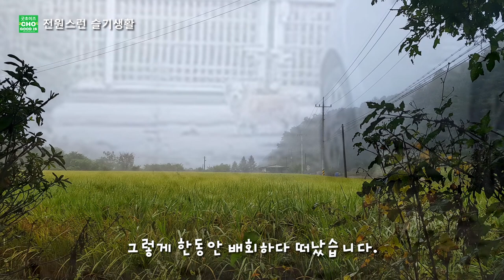전원주택의 필수품 난로설치, 연탄은 선택 (ENG SUB) [전원스런 슬기생활]